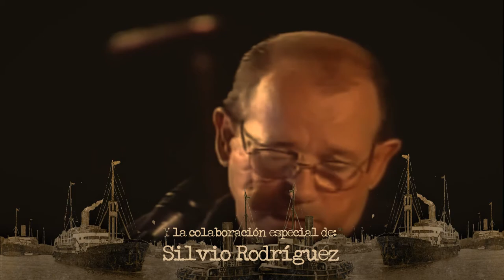Trailer: EL VIAJE / Desde Argentina hasta Galicia (Español)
A VIAXE / Dende Arxentina ata Galicia

Después de 10 años de trabajo ve por fin la luz el CD1 de mi proyecto A VIAXE / Dende Arxentina ata Galicia (EL VIAJE / Desde Argentina hasta Galicia). El título en galego hace honor a los brazos abiertos que me tendió Galicia cuando llegué hacen ya 18 años.

A VIAXE es mi ADN, mi historia contada en primera persona a través de la música. Un Encuentro y Fusión de Culturas en un viaje integrador a través de ambas orillas atlánticas.

Los invito a vivir esta experiencia, y que desembarquemos juntos en cada uno de los 18 puertos de este viaje. Un trabajo conceptual que cuenta la ida de mis padres españoles a Argentina y mi propia vuelta a las tierras del origen: Galicia & Asturias.

Para acompañarme en este viaje he convocado a grandes artistas de Argentina, España, Portugal, y la colaboración de artistas latinoamericanos donde la inmigración gallega fue trascendente, poniendo sus voces e instrumentos al servicio de la Interculturalidad de las dos márgenes del atlántico.

ARGENTINA: León Gieco, Julia Zenko, Piero, Sandra Mihánovich, Juan Carlos Baglietto, Suma Paz, Nahuel Pennisi, Walter Ríos, Facundo Ramírez, Coro UTN Villa María, Hernán Crespo, José Ceña, Carlos Mancinelli, Diego Alberto, Joaquín López, Thito Amantte, Miguel Vilca, José Puca “El Huayra”, José Simón y el historiador Ruy Farías.

ESPAÑA: José Sacristán, Uxía, Kepa Junkera, Daniel Casares, Orquesta Sinfónica de la USC, Alos Quartet, Margarita Guerra, Musgalia.

PORTUGAL: Dulce Pontes y Joao Afonso.

LATINOAMÉRICA: Silvio Rodríguez (Cuba)

Un viaje de Ida y vuelta con un repertorio tradicional que indaga en la memoria colectiva, y también temas inéditos especialmente compuestos para este disco, todo con exquisitos arreglos originales.

Músicas con identidad y permanencia que representan un lugar en el mundo. Músicas para refugiarse y que trascienden fronteras. Música para almas viajeras con nuevos destinos por descubrir.

Los invito a embarcarse y ser parte de esta travesía. “La vida” es en sí misma, un viaje por nuestra propia existencia, y quizás sea una utopía que la poesía y la música puedan salvar al mundo, pero sirven para refugiarse, para enamorarnos, identificarnos ó simplemente para convertirnos en peregrinos con nuevos destinos por descubrir.

Juan Carlos Cambas / Pianista Argentino